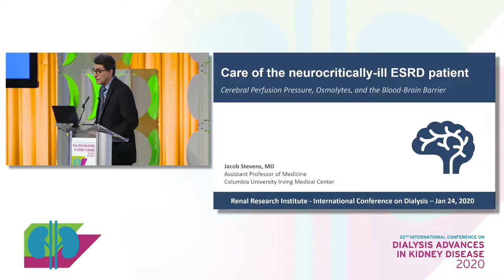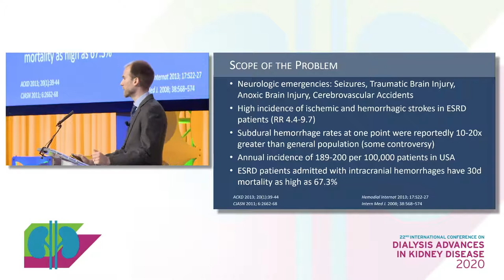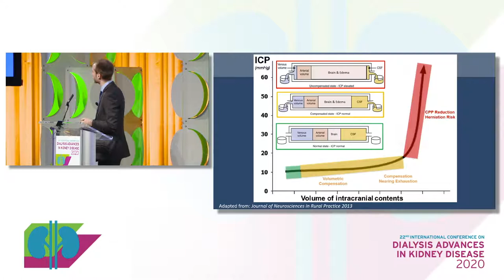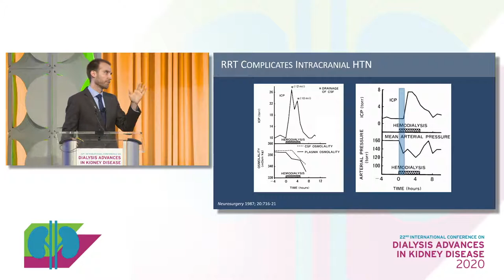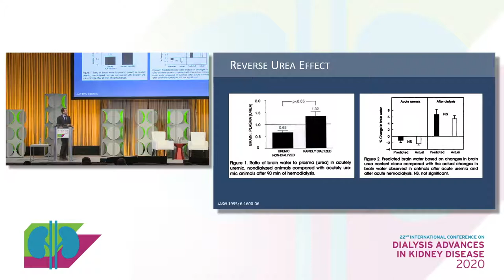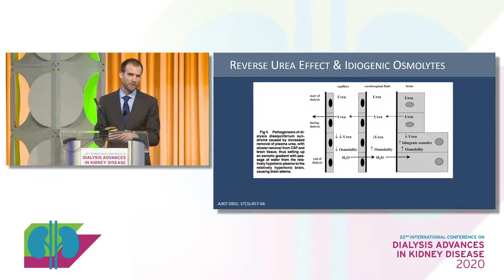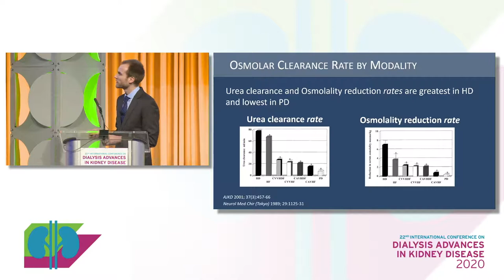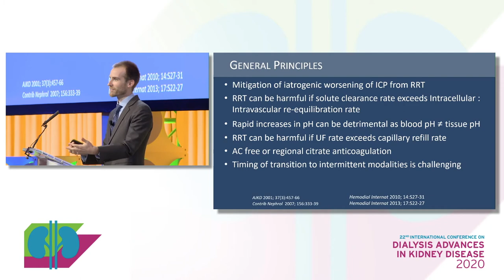RRI Conference 2020 | Care of the neurocritically-ill ESRD patient presented by Jacob Stevens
Presenting at the 22nd International Conference on Dialysis, 2020 is Jacob Stevens, MD, an Assistant Professor of Medicine in the Division of Nephrology at Columbia University Medical Center in New York, NY.  Dr. Stevens's presentation will delve into identifying risk factors for intra-cranial emergencies in ESRD patients, being able to recognize the signs and symptoms of dialysis disequilibrium syndrome, and reviewing the pathophysiology for worsening intracranial pressure during dialysis treatment.  he will wrap up with learning how to tailor dialysis prescriptions in order to mitigate worsening intracranial hypertension in patients with intracranial emergencies.